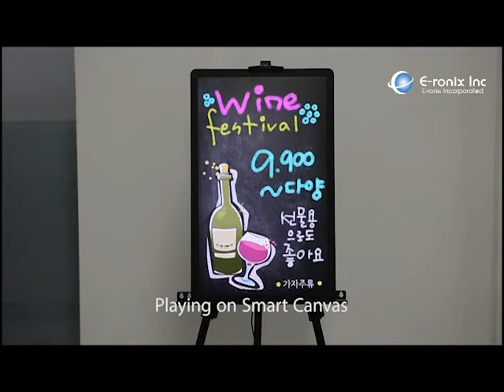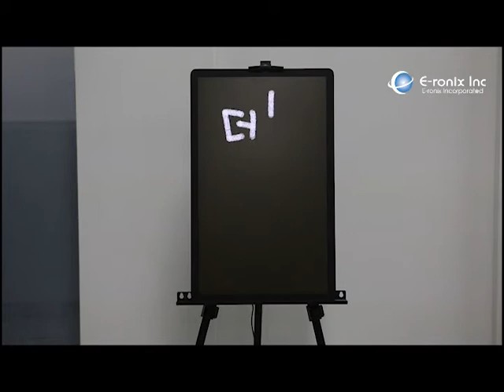E ronix from Korea Smart Canvas of E ronix